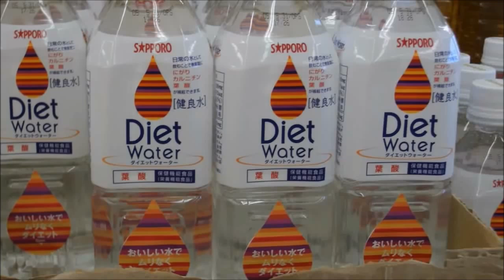10 Bizarre Japanese Inventions